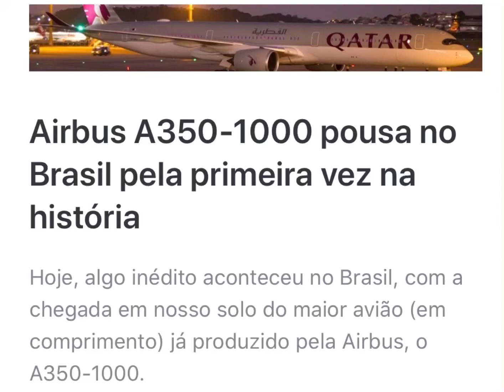Primeira vez do A350 1000 Qatar em GRU